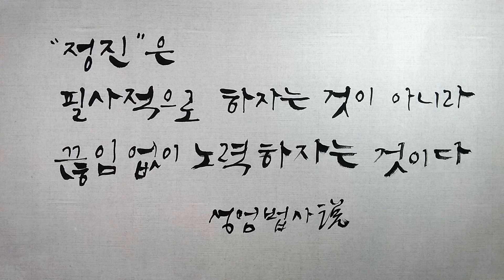정진 / 성엄법사